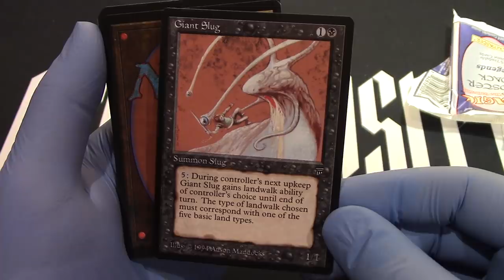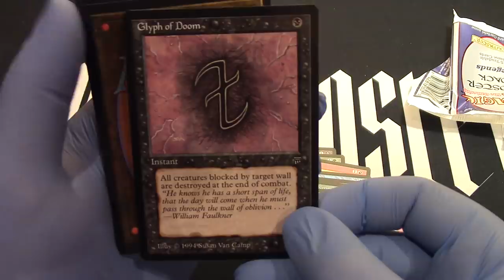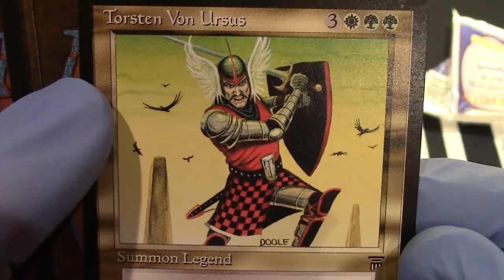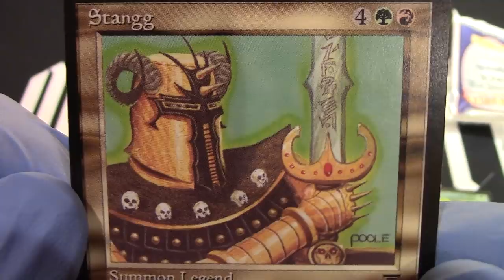Legends booster opened for your enjoyment! Let's have fun! MTG